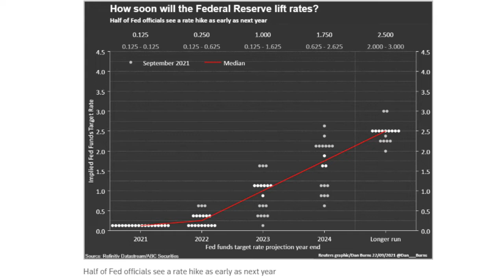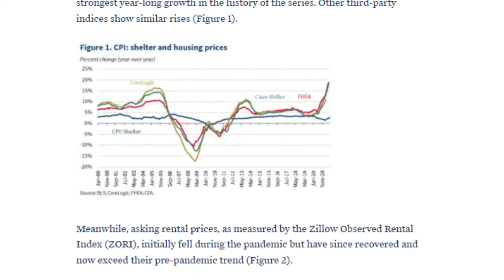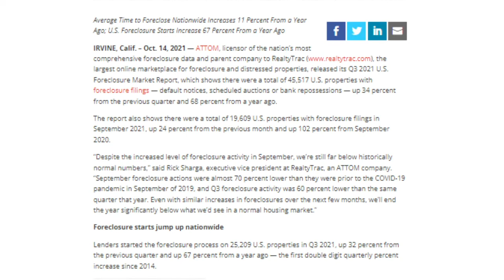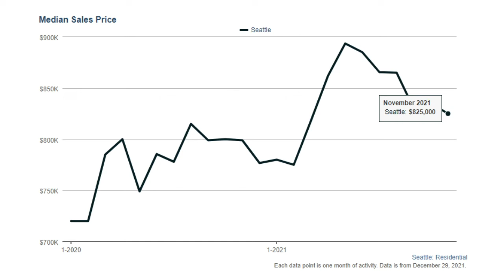Seattle Real Estate Market Update - January 2022